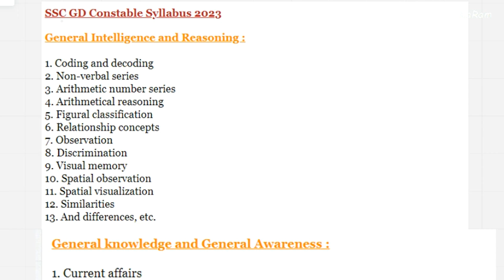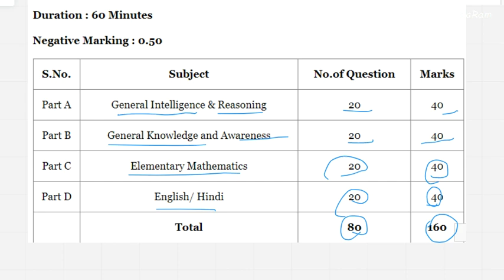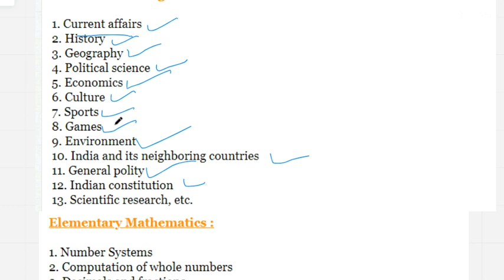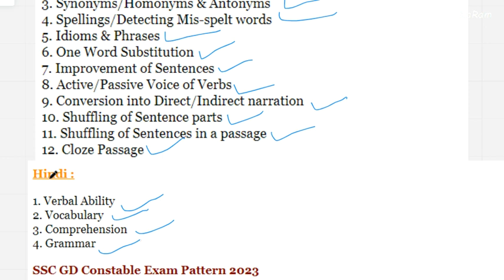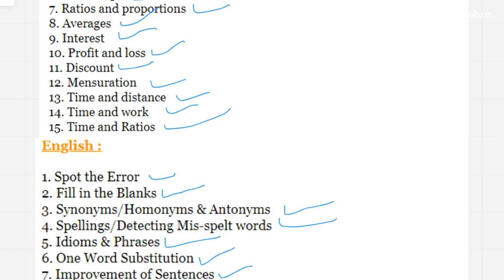SSC GD Constable Syllabus and Exam Pattern (Subject Wise) | How to prepare for SSC GD Constable